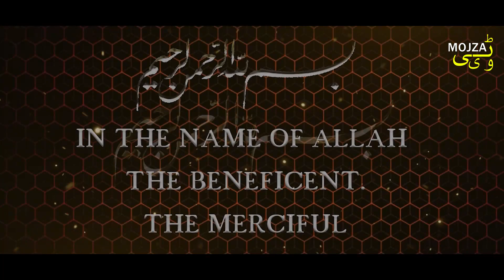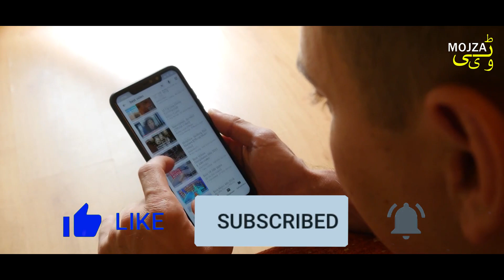Jannat ul Baqee Main Qabr Kholnay Par Kya Mojza Huwa || Mojza TV Official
Jannat ul Baqee Main Qabr Kholnay Par Kya Mojza Huwa